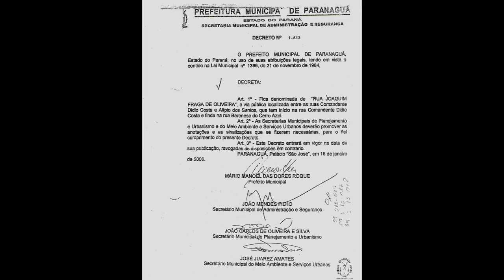RUA JOAQUIM FRAGA DE OLIVEIRA - PALMITAL - PARANAGUÁ-PR